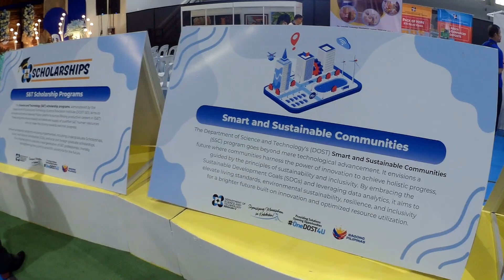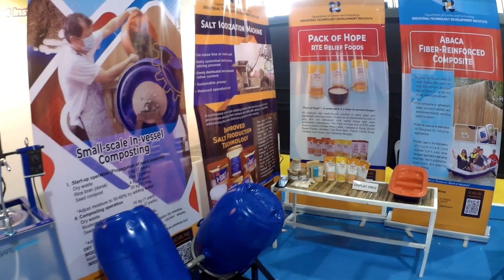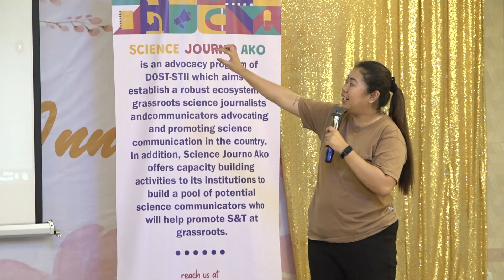Science Journo Ako goes to Catanduanes: Creating engaging stories through Multimedia Platforms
The DOST-Science and Technology Information Institute (STII) organized a two-day workshop on 21-22 May 2024 at Queen Maricel Inn in Virac, Catanduanes called Science Journo Ako. The workshop aimed to teach 45 students from various schools how to craft compelling science stories through different multimedia platforms.
During the workshop, Mr. Rodolfo P. de Guzman, the Division Chief of the Communication Resources and Production Division (CRPD), stressed the importance of effective communication in promoting technology and the mission of the Science Journo Ako Advocacy Program. Ms. Jasmin Joyce S. Clarin shared her expertise in science news and feature writing, while Mr. Henry A. de Leon spoke about photography and photojournalism. Mr. Richard P. Burgos, the Institute’s Director, delivered a motivating speech to inspire future science journalists.
In the afternoon, Mauro V. Marfal discussed the significance of social media content creation in storytelling, followed by a session on design and layout principles led by Rosemarie C. Señora, a Science Research Specialist I at DOST-STII.
On the second day, the students applied what they had learned during the workshop by attending the Bicol Region Science, Technology, and Innovation Week celebration at Catanduanes State University Gym. It was a practical opportunity for them to put their knowledge of creating engaging stories into action.